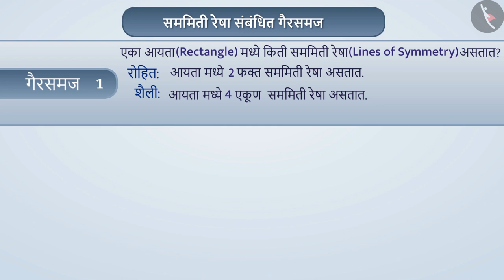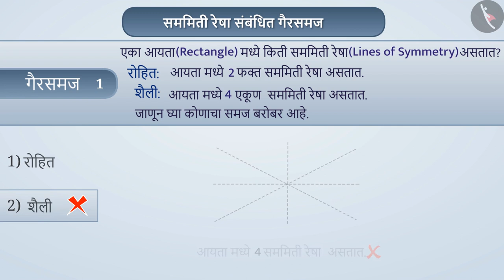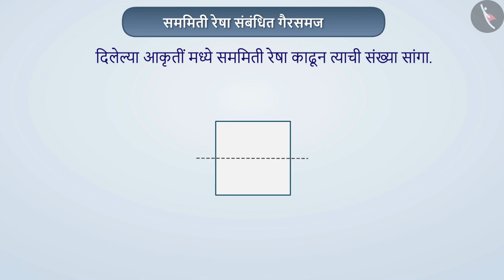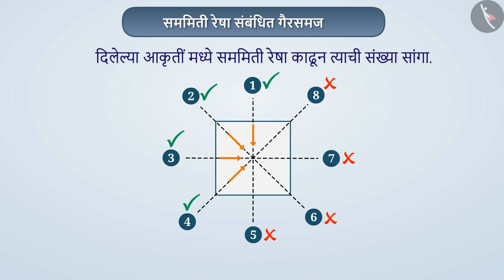सममिती रेषा|Part 3/3|Lines of Symmetry|Marathi|Class 6